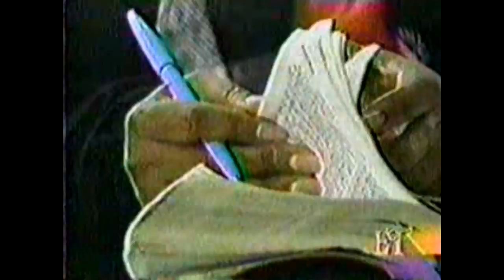CINDY BIRDSONG - 'God Gave The Song' & Interview.avi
Rare footage of Cindy on TV singing and carrying out her work for the Church. It was from sometime in the 1980's.